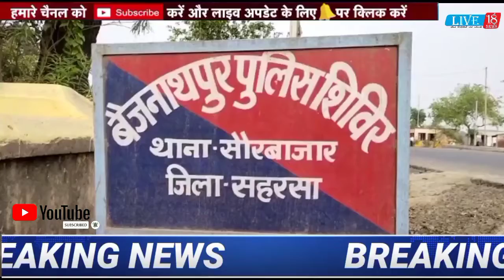सहरसा में एसबीआई बैंक के लॉकर से 1.25 करोड़ रुपये की सोने की हुई चोरी।@Live18News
सहरसा :- बिहार के सहरसा जिले से इस वक्त बड़ी खबर सामने आ रही है जहां सहरसा जिले के बैजनाथपुर स्थित एसबीआई शाखा से 1.25 करोड़ रुपये की सोने की चोरी का मामला सामने आया है। बैंक की शाखा में बैंक कर्मी के मिली भगत से 2710 ग्राम की सोने की चोरी की बात सामने आ है। ये चोरी की घटना 23 अप्रैल की बताई जा रही है और बैंक की नियमित जांच के दौरान 9 मई को इसका खुलासा हुआ है। वहीं इस चोरी की घटना को लेकर बैंक मैनेजर ने ऑउटसोर्स के कर्मचारी पर चोरी का आरोप लगाकर बैजनाथपुर ओपी थाना में मामला दर्ज करवाया है और लॉकर की चाबी रखने वाले दो बैंक कर्मी प्रत्युष और अशोक उरांव पर चोरी की संलिप्तता को लेकर बैंक के प्रबंधक के द्वारा निलंबित कर विभागीय कार्यवाही शुरू कर दिया गया है।@Live18News @live18news live18news @saharsa @news @saharsa news